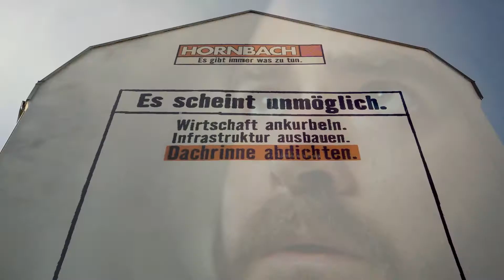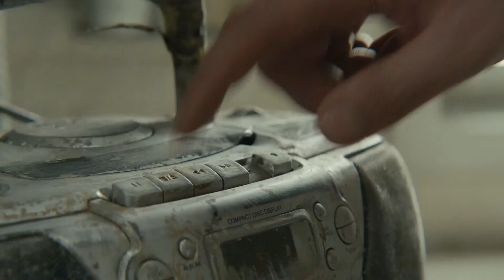Case I Hornbach I Es scheint unmöglich. Bis du es machst